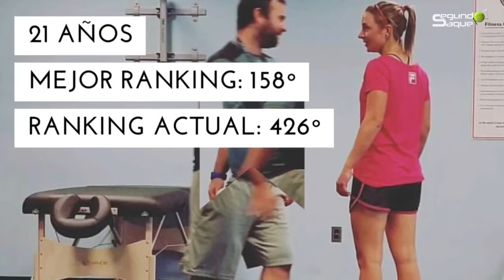Nadia Podoroska vuelve al ruedo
La tenista argentina comienza a dejar atrás las lesiones y busca recuperar terreno e ir por más para volver a ser protagonista del circuito WTA.